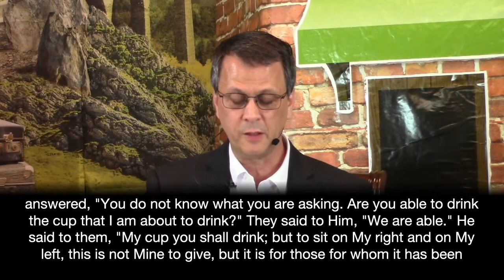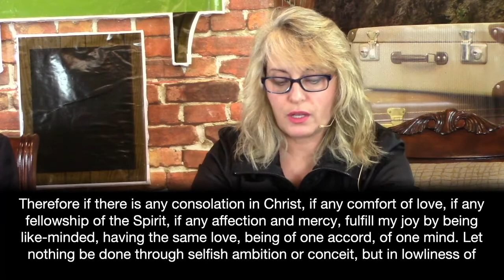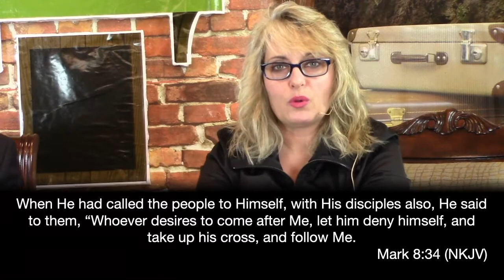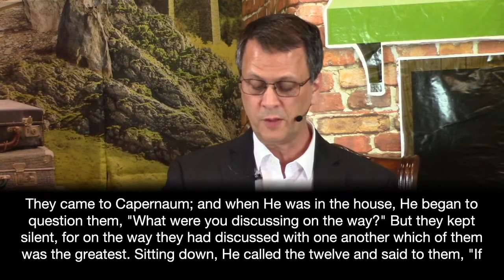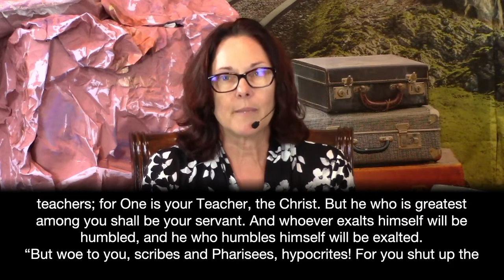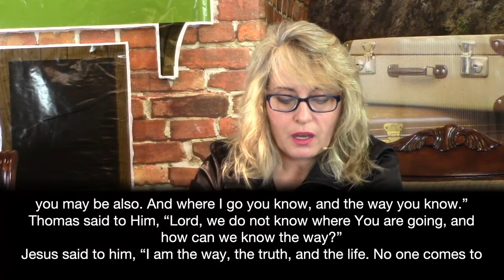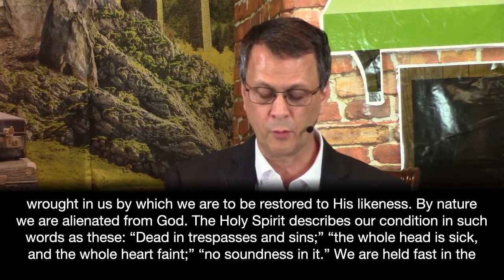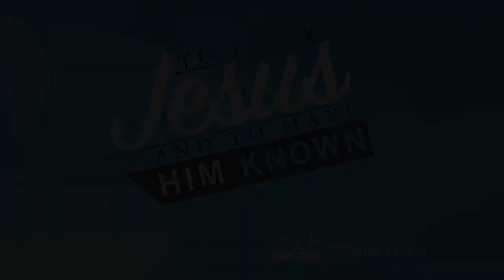07-17-21 LNSDA Sabbath School - Adult 3rd Quarter Lesson 3